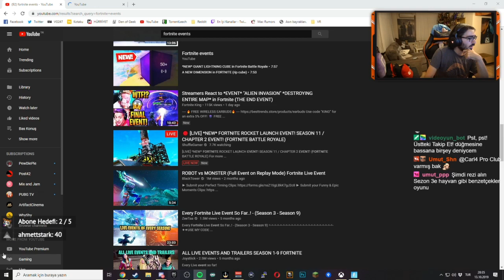Videoyun - Tüm Fortnite Eventlerini İzleyip Oyunun Hikayesini Anlatıyor